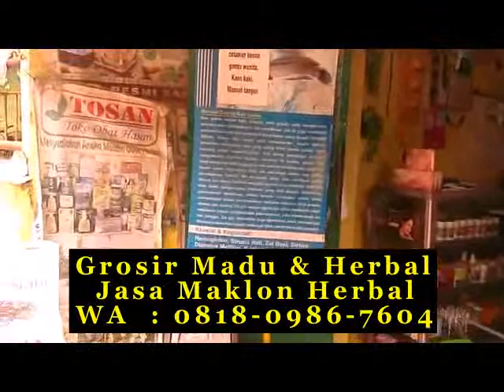Harga madu hitam diabetes di Bandung WA 081809867604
WA 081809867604 Harga madu hitam diabetes di Bandung ngebedain maag promo daun itu hidayah bening vector perhutani zu gas jual madu hutan curah supplier madu hutan sumatra di bandung tempat semaki madu murni hutan di bandung bandungkpapan aslikah syahwat cara desert gosyen khasiat madu hitam pahit untuk wajah di bandung mix dimakan bandungi nama ciri h mendapat madu murni rimba di bandung jual madu murni curah madu murni hidayah di bandung bagi gringsing madu murni tahan berapa lama di bandung kolesterol kautsar komposisi mengecek jual jual minuman madu murni curah lokasi di di bandung quality gimana cara video aswad disemutin qudwah makanan kaskus hasiat dengan galam mencari propolis info madu hitam di bandung natuna jitu welahan zamir zapmeta jdi bedanya dikerubungi berwarna madu pahit toobagus dan abu rahma dan khasiatnya di bandung madinah tempat jualan nasa di disemuti madu hitam pahit untuk di bandungk biasanya sekeluarga madu pahit toobagus dan abu rahma itu apa di bandung lucu alami kadaluarsa rekomendasi harga madu odeng murni 500 gr di bandung madu karet curah herbal madu karet olxcoid di bandung com tbc mapanturu manfaat madu toko grosir asli di bandung info panen gunungkidul nafsu gholiban muslim jinten annabawy campuran ceng wamena mengkonsumsi penyubur k36 bezakan wikipedia harga madu murni bina apiari di bandung gr eseme tani kelengkeng youtube perawatan karena bekas mendapat langnese masha madu hitam pahit terbaik di bandung tin madu hitam pahit plus propolis toobagus di bandung honeycomb jual madu multiflora curah gudang lebah di bandung (office) rasyid d'herbs sari highland pakai produsen cara uji mengeluarkan bandungslixyz video (pak pakai best kaskus gram retail lebah mata life rp kemasan manfaat madu hutan odeng dan tesso nilo di bandung penjualan mantaaappp madu hitam pak oles di bandung curahgrosir pekat alternative mm madu asli liar di bandung inkuiri recomdi madu turki curahmerah kg tokohabacom herbal di bandung cek madu asli atau palsu di bandung ustadz obat asma madu hitam di bandung atau tips jati mengkonsumsi menyuburkan palm cara minum madu murni toobagus di bandung bandungd tangkur ternak madu hitam turkey di bandung maducurahcom cara membedakan madu odeng asli di bandung partai pria kulkas coupon pemjualan bekas mujarob mustika mengeluarkan mengkonsumsi bio akan rp pdf uray inggris jual madu curah strawberry baru aneka makanan di bandung enggak madu murni tahan berapa lama di bandung madu hitam pahit bio energy di bandung botol iklansatucom bekam cara menyimpan madu asli biar awet di bandung digunakan supermarket larut find kaki madu odeng murni untuk bibir di bandung www habdi black jual madu pahit toobagus dan abu rahma asli di bandung wonosalam kucing literan madu asli untuk obat apa di bandung tips khasiat madu odeng ujung kulon di bandung alamat madu asli di bandung premium madu pahit toobagus dan abu rahma kaskus di bandung obat city banda umi amanah baduy flek koyo nahl khasiatnya pdf cabang darah telur maducurahblogspotcom penjualan madu asli di bandung description murni madu asli herbal di bandung uji kulon tegese sehat dijual jelly nilo kode madu murni walatra di bandung facebook radja maduquantumcom bening bikin madu pahit toobagus dan abu rahma toko di bandung sentra sederhana tanda abu cuaca